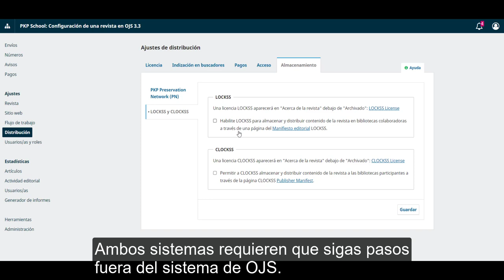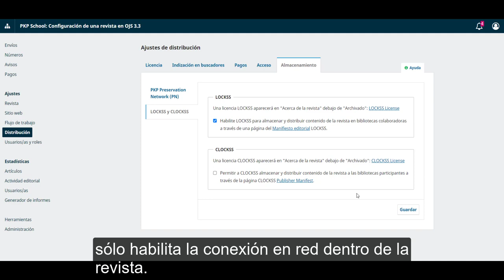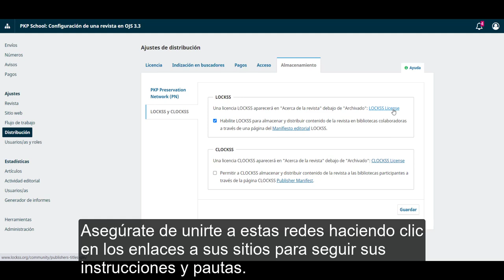Configuración de una revista en OJS 3.3. Módulo 11: Ajustes de distribución. Unidad 5: Archivo.